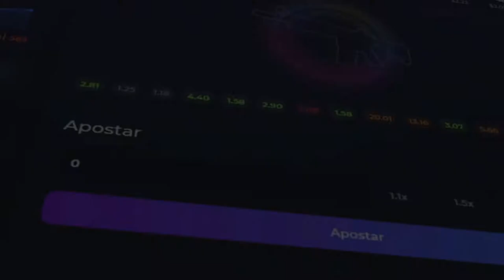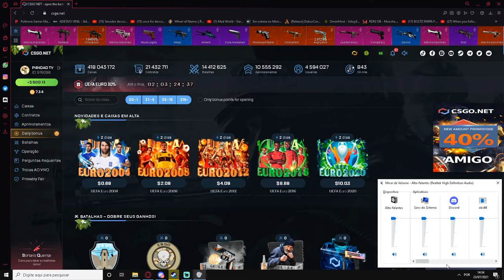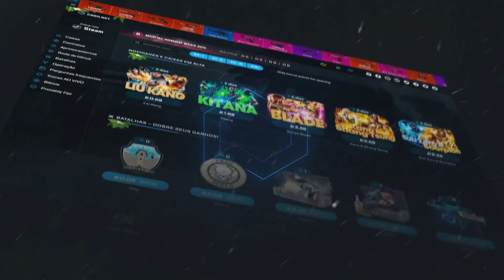TESTANDO as NOVAS CAIXAS da EUROCOPA no CSGO.Net